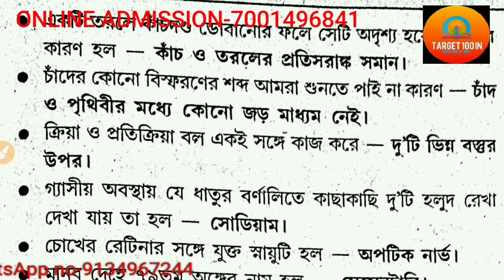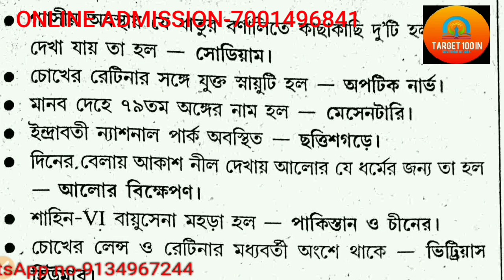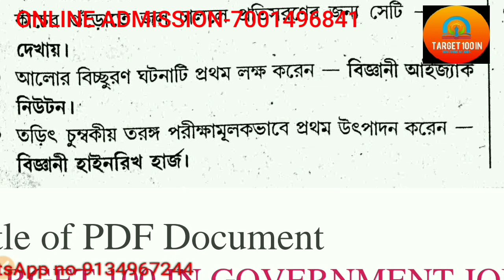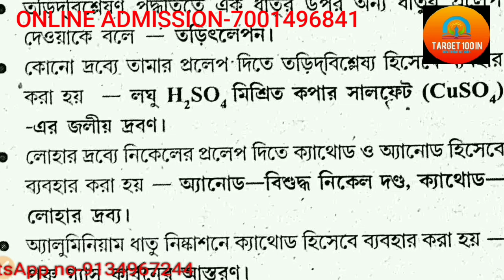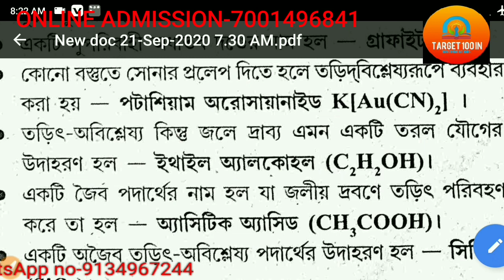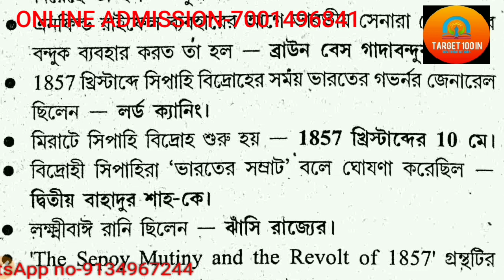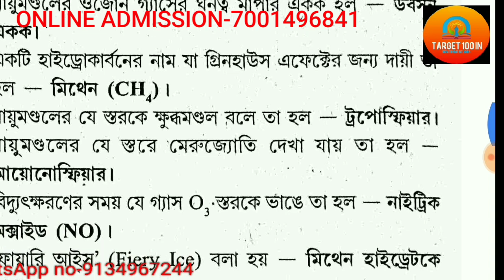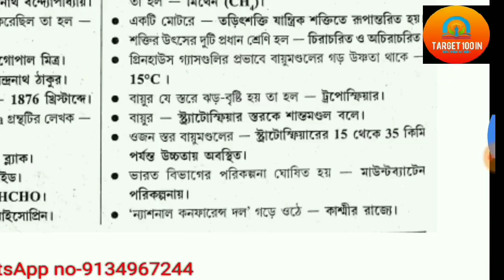লুসেন্ট এর বাংলা ভার্সন এর ৫০০ জেনারেল সাইন্স প্রশ্ন||একসাথে ১২০টি প্রশ্ন||NTPC বা গ্রুপ D/আবগারী সব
যারা রেলের এনটিপিসির formফিলাপ করেছেন অথবা গ্রুপ ডির পরীক্ষা দেবেন,তাদের জন্য আমাদের ইনস্টিটিউশন এর পক্ষ থেকে স্পেশাল ক্রাশ কোর্স 90 দিনের নিয়ে আসা হয়েছে, আপনাকে কেবলমাত্র 499 টাকা পেমেন্ট করতে হবে একবারই, দ্বিতীয় কোন বার পেমেন্ট করতে হবে না,
অথবা আবগারি পুলিশ ও 33000 গ্রুপ সি গ্রুপ ডি অথবা কলকাতা পুলিশ বা পশ্চিমবঙ্গ পুলিশের জন্য আমাদের কাছে আছে অনলাইনে ভর্তি হন, আমাদের ভর্তি ফি কেবল মাত্র 300 টাকা,
ভর্তির জন্য নিচে দেওয়া হোয়াটসঅ্যাপ নম্বরে আজই যোগাযোগ করুন